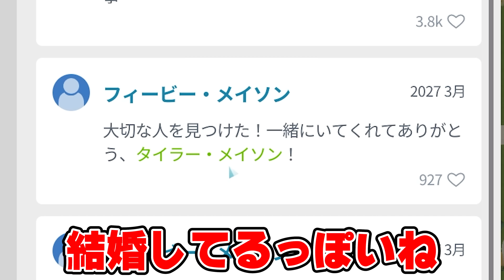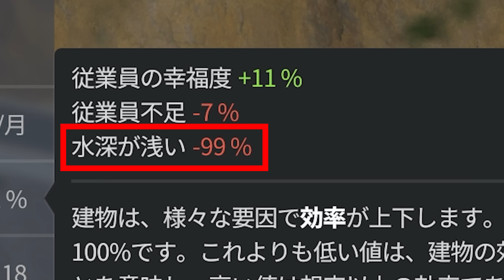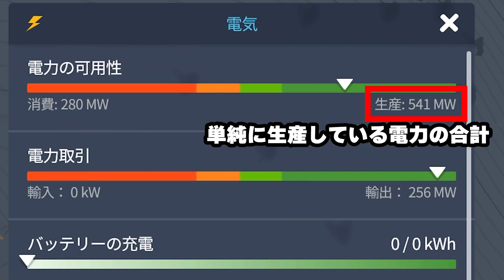【Cities: Skylines II】実況 真っ平らな場所に無理やりダムを建設したら大変なことになった #20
ついに発売の都市開発SLG「Cities: Skylines II」を実況します！ シリーズ１大変な回になりました。
00:00 今回やりたいこと
02:28 ダムと山を作る
09:53 貯水しないダムと発車しない路面電車
14:17 路面電車ヤバい
17:49 逆のアプローチ
24:21 都心の大災害